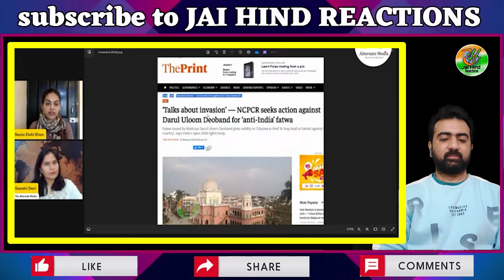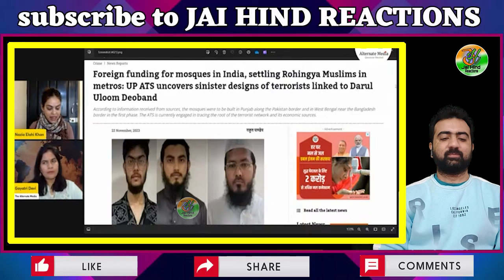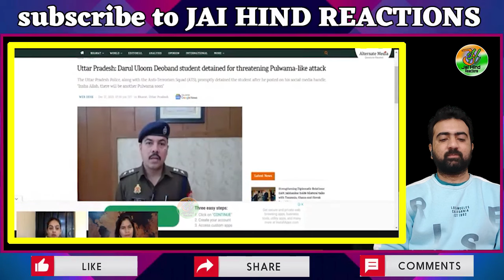Nazia khan on Darul Uloom Deoband Fatwa | दबंग महिला वकील नाज़िया ख़ान Ghazwa E Hind पर भड़क गई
Source & Credit : Gaytri Devi Mam
Special thanks to her